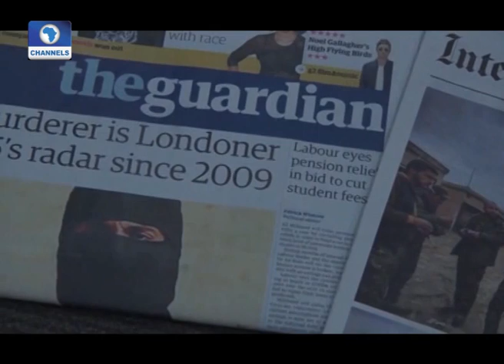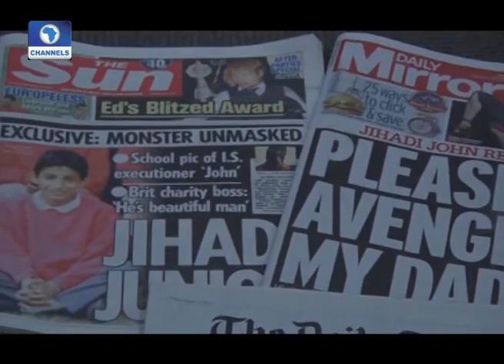Diplomatic Channel: Search On For ‘Jihadi John’ Known As Mohammed Emwazi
The search is on to find the man, now known as ‘jihadi john’, responsible for the beheading of hostages in ISIS videos.

The US government believes he is a Briton, and is refusing to comment any further on the matter, as investigations continue.

Families of victims of Jihadi John’s beheadings said: “While they are eager to have him caught, they want the operation to bring him in alive”.